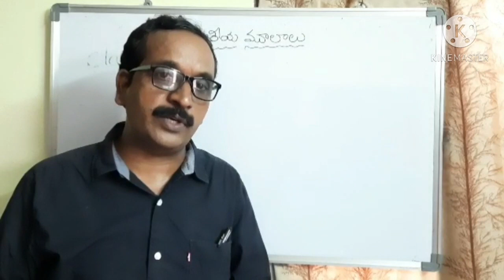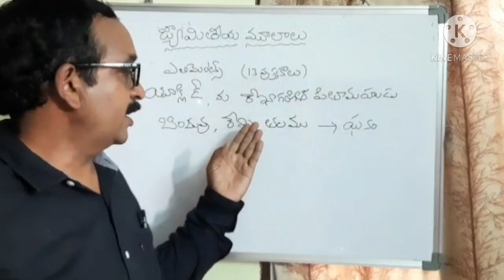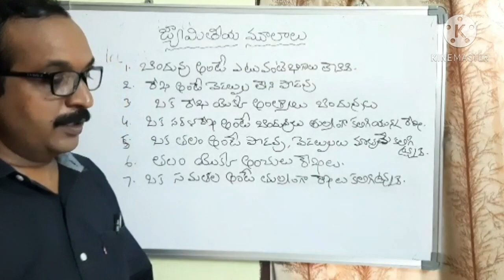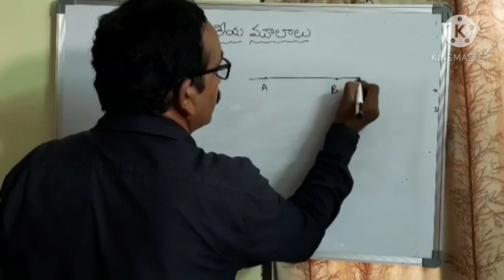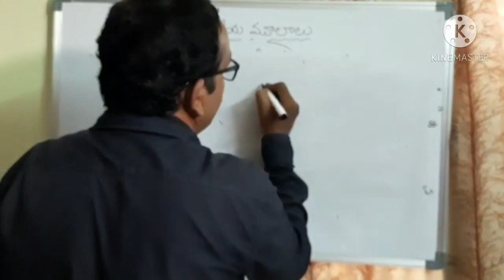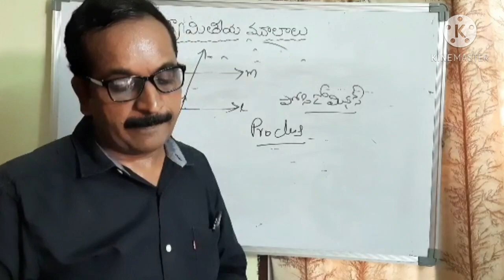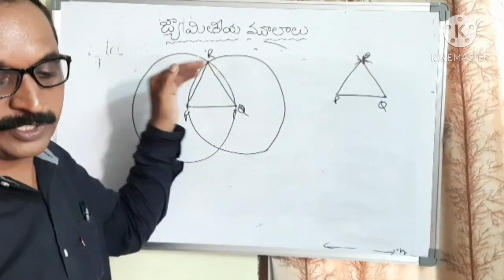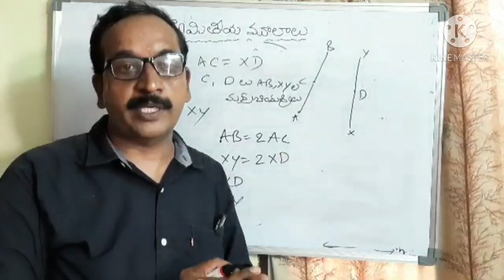9th TM d1elements of geometry